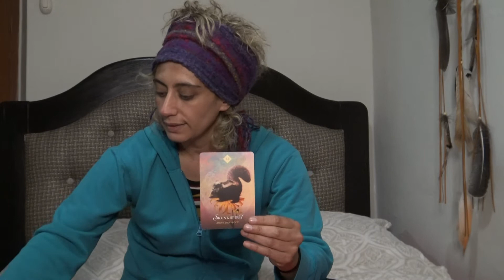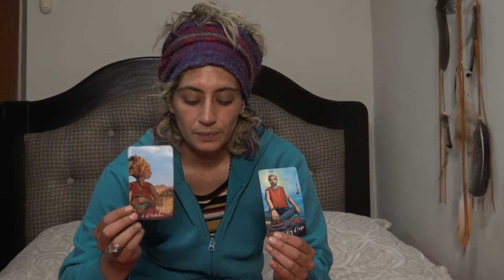CAPRICORN| WEEKLY AUG 23-29|| MOVE ON!! KNOW YOUR WORTH! CREATE A SAFE HAVEN FOR YOUR UNIQUE LIFE 🤗🌈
The base of this channel is to enable the recognition and embodiment of your true being, that which you already are at the core, your natural state of only love and light, which is felt when you allow yourself to drop and be gone!

I offer here:

- TIMELESS HEALING readings for the PISCES energy (Sun, Moon, Rising, Venus, North Node, strong placements in birth chart) and LIGHT BEINGS (that includes everyone!) committed to the transformative perception lifting of the veil and piercing to the aliveness of true joy.

- WEEKLY READINGS for EACH ZODIAC SIGN (Sun, Moon, Rising, Venus, North Node, strong placements in birth chart).

Please seek professional help if you are experiencing mental, emotional or physical imbalances.